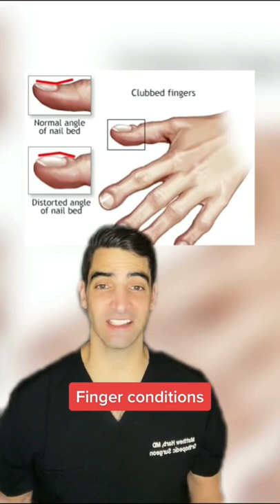Large fingers, what does it mean?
✍️Dr. Matthew Harb talks about finger clubbing

👨‍⚕️Orthopedic Hip and Knee Surgeon
📍Located in Maryland and Washington DC
📚Education and Insight
🛠Minimally invasive, outpatient, hip and knee replacement surgery

✍️QUESTION — Have a question or comment about medicine, orthopedic surgery, or musculoskeletal conditions. Post in the comment sections and let me know!

Dr. Matthew Harb specializes in minimally invasive, muscle sparing, hip and knee replacement surgery. Minimally invasive surgery allows patients to recover faster and have less pain post operatively. Implants are tailored and custom fit to each patient to allow for improved performance. Dr. Harb’s expertise in rapid recovery protocols allow for quick recovery after surgery and excellent outcomes in patients with hip and knee arthritis. With minimally invasive, muscle sparing surgery patients can return to their lifestyles and get back to doing the things they love sooner. Dr. Harb performs outpatient joint replacement surgery with many of his patients walking independently and going home the day of surgery.

“My focus is excellence in patient care, expedited recovery after surgery, and getting people back to the normal activities they love. Our team focused approach is committed to superb outcomes, improving lives, and returning patients to living pain free.”